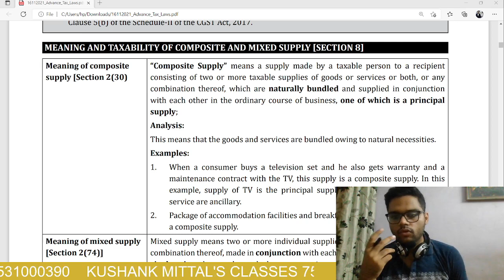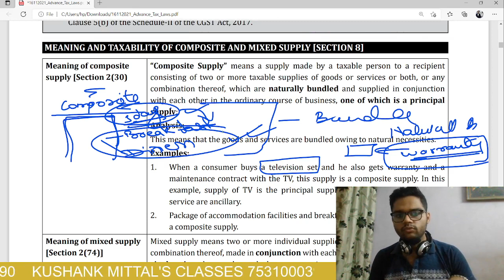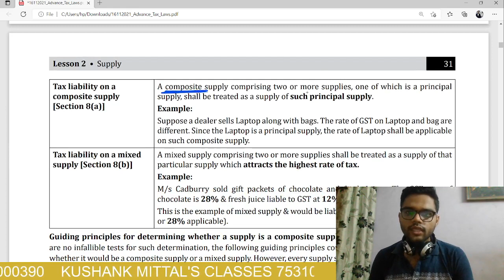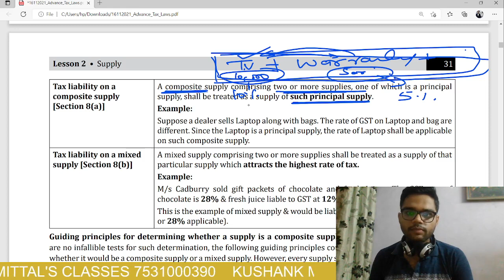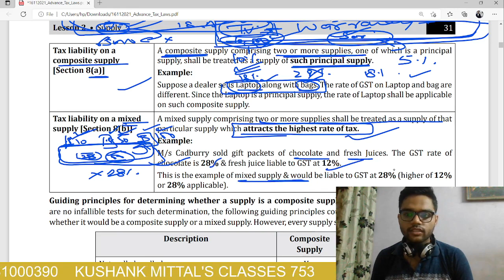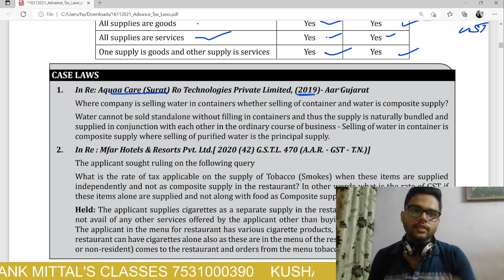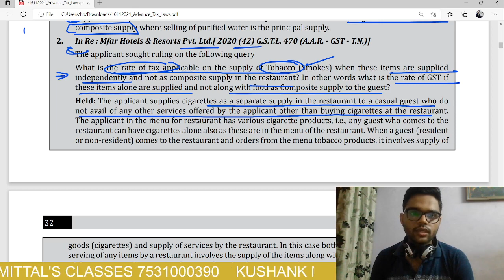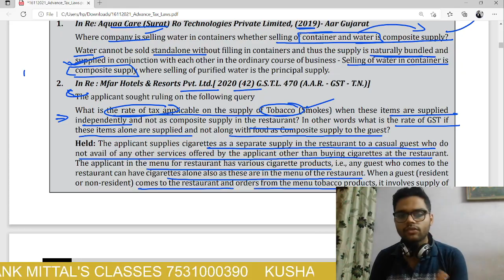Meaning and taxability of composite and mixed supply | Sec 8 GST Act